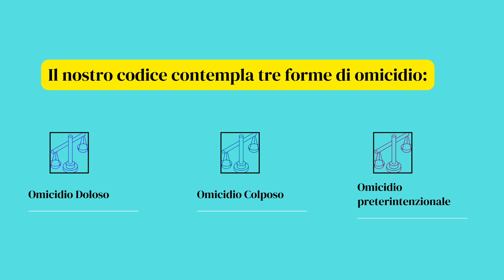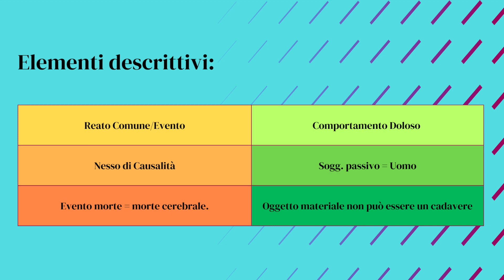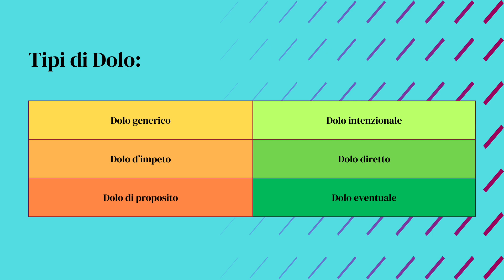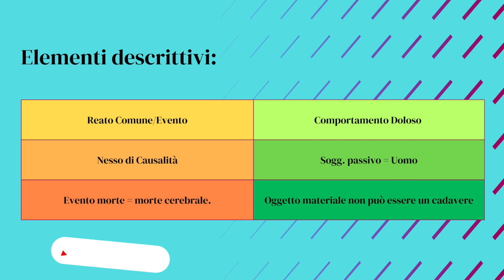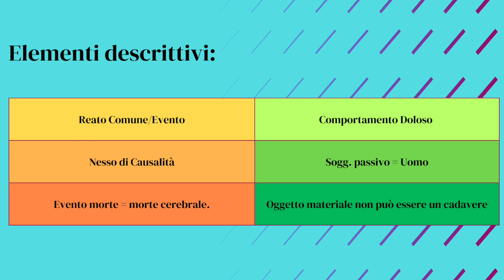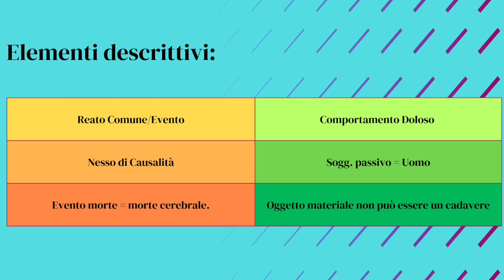L'OMICIDIO DOLOSO - ANALISI E INDIVIDUAZIONE DEI TIPI DI DOLO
EPISODIO N.3: Considerato il successo della serie "il diritto amministrativo", ho deciso di crearne un'altra ma stavolta dedicata al diritto penale - parte speciale.
In questo video andrò ad analizzare l'Omicidio Doloso e le fattispecie di Dolo.

ISCRIZIONE AD AMAZON PRIME STUDENT SCONTATA

PER I VOSTRI ACQUISTI SU AMAZON VI LASCIO IL LINK PER POTER SUPPORTARMI! A VOI NON COSTA NULLA, A ME ARRIVERÀ UNA PICCOLA PERCENTUALE SUL VOSTRO ACQUISTO DIRETTAMENTE DA AMAZON